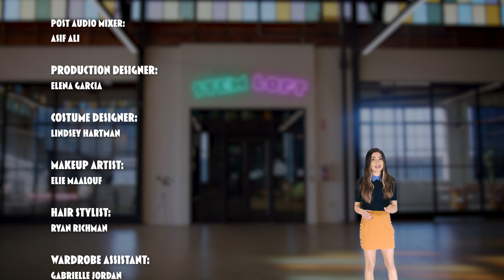All About Marie Curie! | Miranda Cosgrove's STEM Loft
Marie Curie is an obvious favorite of the STEM-sisterhood – but the elements she discovered had a dark side that still haunt her to this day. Welcome to the STEMLoft. Each week, Mission Unstoppable host MirandaCosgrove will share some of her favorite STEM facts and stem-tastic stories with you.